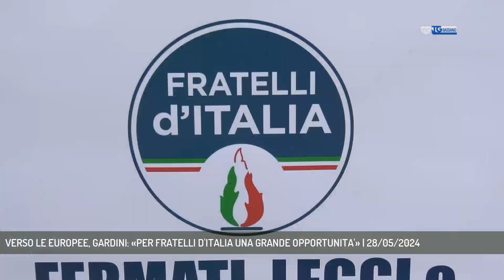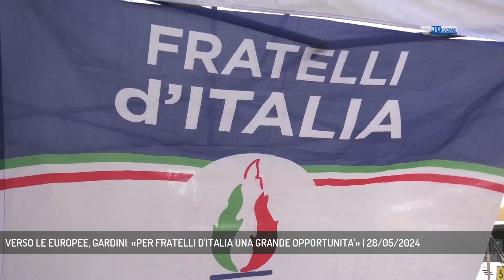VERSO LE EUROPEE, GARDINI: «PER FRATELLI D'ITALIA UNA GRANDE OPPORTUNITA'» | 28/05/2024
TG Bassano del Grappa 28/05/2024 - PADOVA - Elezioni europee, Elisabetta Gardini punta du FDI per cambiare l'Europa || "Mi auguro fortemente che prevalga la nostra idea di Europa, un'Europa che torni alle origini, che entri nel dettaglio della vita quotidiana delle imprese". A dirlo Elisabetta Gardini, deputata di Fratelli d’Italia. - Intervistati ELISABETTA GARDINI (FRATELLI D'ITALIA) (Servizio di Alex Iuliano) - Segui Rete Veneta anche sul digitale terrestre! Visita il sito